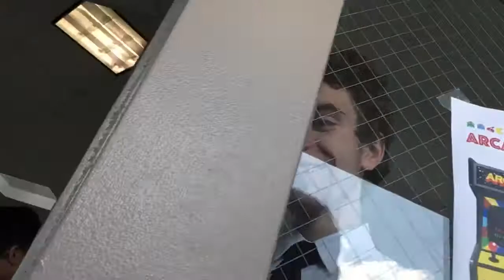MT NYC Vlog #6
Piss on ya Jersey